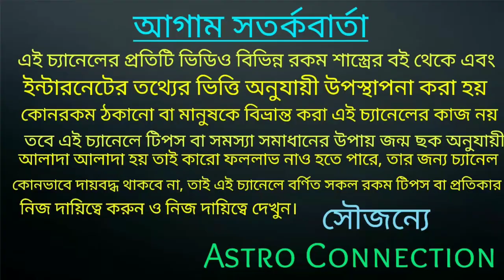2022 সালে বৃষ রাশির জাতক-জাতিকা মহা ভবিষ্যৎবাণী|vrish Rashi 2022 rashifal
2022 সালে বৃষ রাশির জাতক-জাতিকা মহা ভবিষ্যৎবাণী।